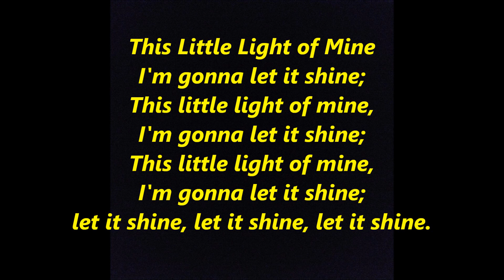THIS LITTLE LIGHT OF MINE Lyrics Words text trending Gospel Spiritual sing along song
"This Little Light of Mine" is a 1920’s gospel song by Harry Dixon Loes. THIS LITTLE LIGHT OF MINE Lyrics Words text Sing Along trending Gospel Spiritual song
I'm gonna let it shine;
this little light of mine